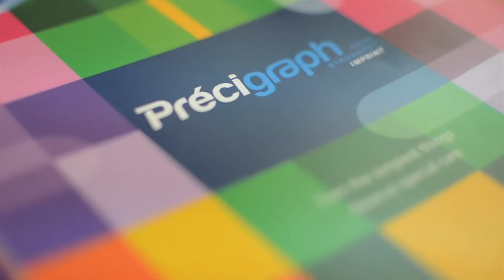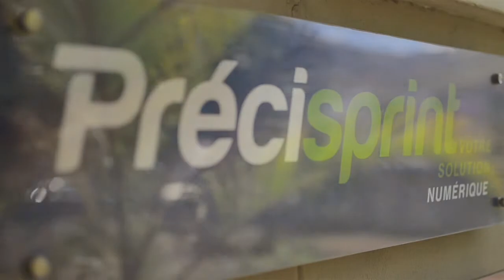Tecoma Award 2013 Vincent D'Arifat - Precigraph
IMPRIMERIE
VINCENT DE LABAUVE D'ARIFAT (PRECIGRAPH LTD)

Il INNOVE ET SE DÉVELOPPE À L'EXPORT
Forte de sa capacité à innover sans cesse, l'imprimerie familiale Precigraph est devenue une référence à Maurice et bien au-delà puisqu'elle réalise 40% de son chiffre d'affaires à l'extérieur de l'île.

Création : 1974
Chiffre d'affaires : 125 millions de roupies
Innovation : Des agendas personnalisables Precidiary  en 1981 aux services d'impression numérique Precisprint en 2011 ou encore aux albums myphotobook.mu,
Export : Présente dans les différen tes îles ainsi qu'en Afrique australe et de l'Est.
RSE : Président de l'AMM et  actuellement la MEF. Son entreprise soutient Caritas